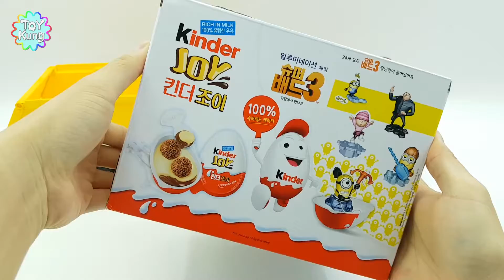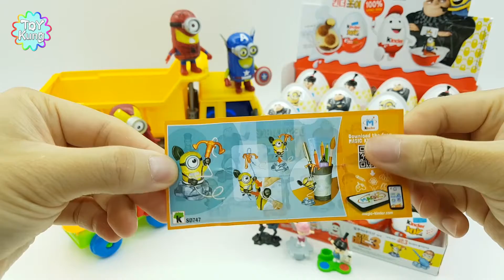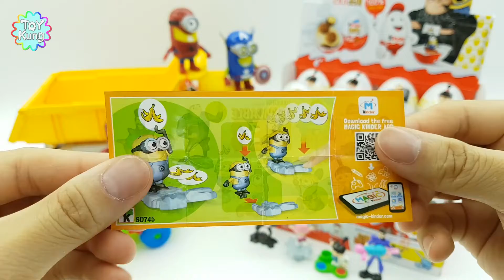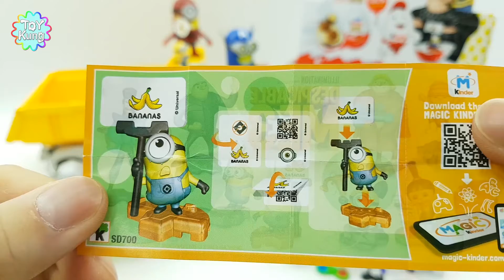Kinder joy surprise eggs unboxing and unwrapping with Minions 3 spiderman(Avengers) by ToyKung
Welcome to Toy Kung!!

Toy Kung loves anything fun and weird. We makes diy toys using slime, kinetic sands, Play-doh, jelly, gummy, candy, chocolate, Skittles, M&Ms, and the most satisfy things.

ToyKung crush our DIY toys after making. We called the crush "Kung". Enjoy it~!!

*** Music ***